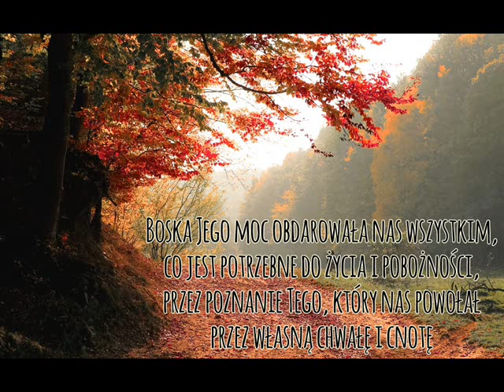Bóg powołał nas przez Swoją chwałę i cnotę